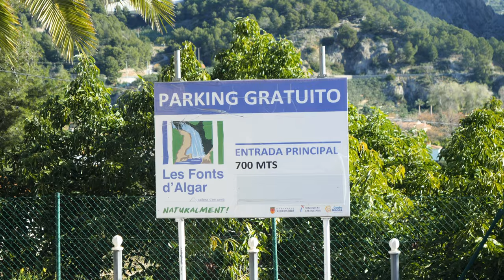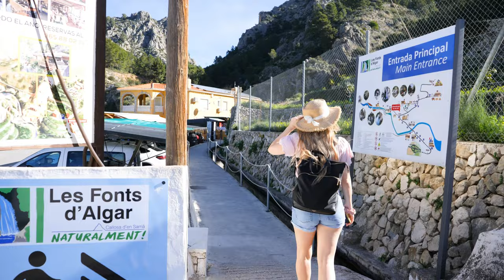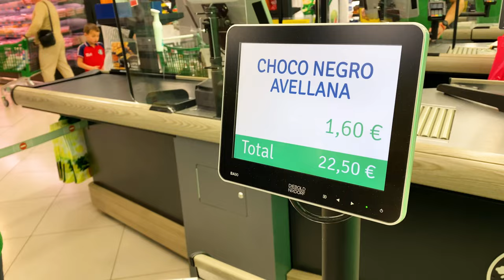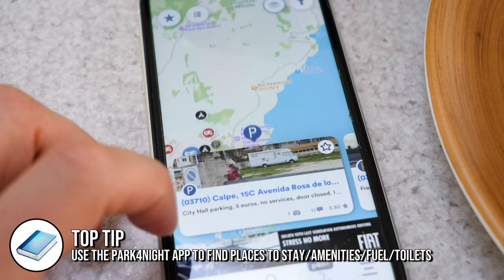VAN LIFE IN SPAIN - We didn't think it'd be like THIS!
What does van life in south Spain look like?! Something like this! We're in Costa Blanca, enjoying van life for one week and loving it. In this vlog we share with you our whole day, from breakfast to dinner and what a typical day for us looks like living in a van.

CJ Explores ✌

Skip ahead here 👇
0:00 intro
0:05 Breakfast in Altea
2:09 Fonts de l'Algar
7:48 Grocery Shopping
8:14 Lunch in Calpe
10:50 Can we find water!?
12:17 Incredible Free Park
13:29 Beach Club in Altea
13:57 Sunset Dinner